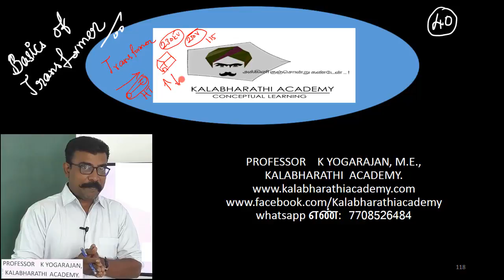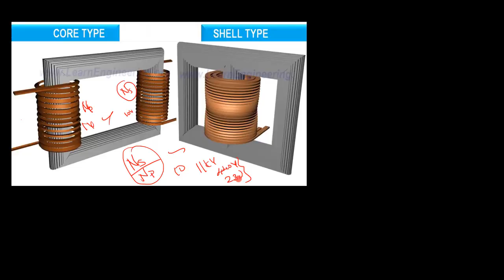40.Physics | Electromagnetic Induction and Alternating Current | Basics of Transformer